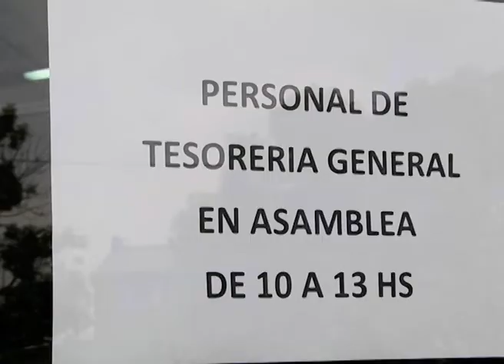Hay retención de servicios en la Tesorería Municipal